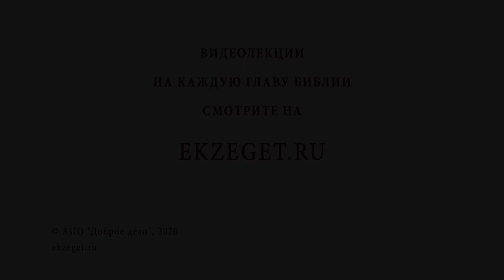Что такое Крест Христов? Библия отвечает. Священник Стахий Колотвин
В сегодняшнем видео со священником Стахием Колотвиным отвечаем на вопрос - "Что такое Крест Христов?".  Касаемся следующих тем:

🔸Орудие пытки.
🔸Мнение еретиков.
🔸Путь спасения.
🔸Отказ следовать за Христом.
🔸Победа над грехом.